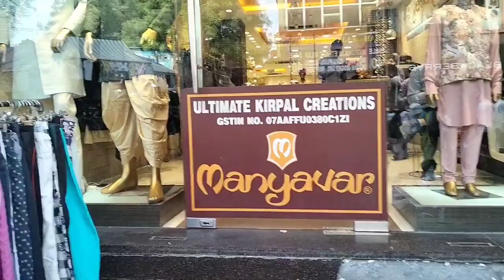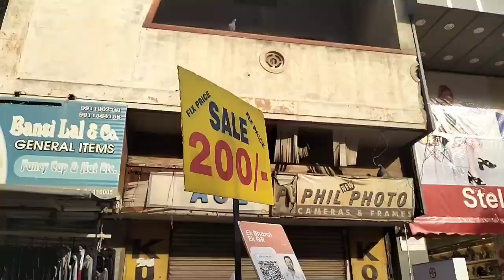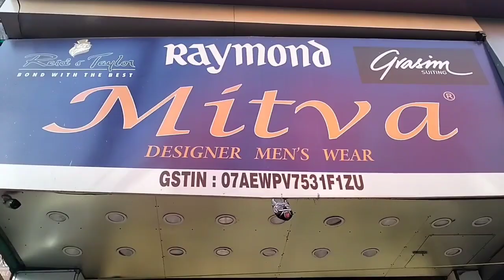आगया गर्मियों के कपड़ों की भरमार | Karol Bagh monday patri market delhi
आगया गर्मियों के कपड़ों की भरमार | Karol Bagh monday patri market delhi karolbaghdelhi delhimarket @coupleblogger11